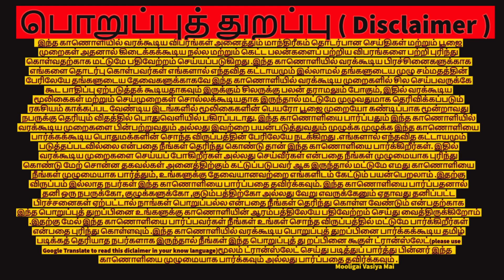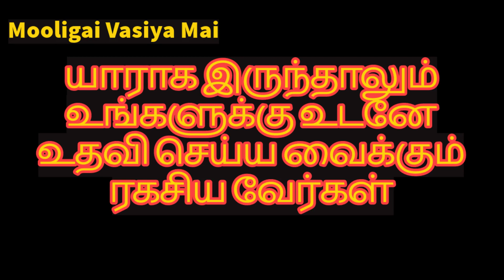யாராக இருந்தாலும் உங்களுக்கு உடனே உதவி செய்ய வைக்கும் ரகசிய வேர்கள்